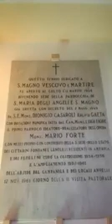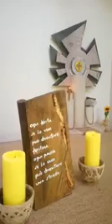Fondi, chiesa di San Magno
Per i tanti fondani lontani, un modo per sentirsi a casa